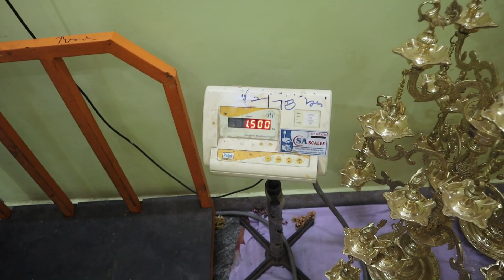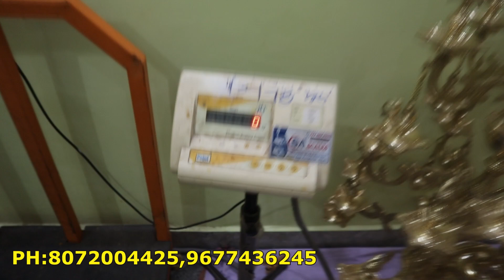நாச்சியார்கோவில் குத்து விளக்கு at cheap & Best price | Natchiyarkovil kuthu vilaku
Shop address :
Suba mangala metals
Natchiyarkoil
Kumbakonam

நாச்சியார்கோவில் குத்து விளக்கு
நாச்சியார்கோவில் கோயில் குத்து விளக்கு
தங்க குத்து விளக்கு
வெள்ளி குத்து விளக்கு
செப்பு குத்து விளக்கு
நாச்சியார்கோவில் குத்து விளக்கு விலை
நாச்சியார்கோவில் குத்து விளக்கு செய்முறை
நாச்சியார்கோயில் குத்து விளக்கு திருவிழா 2023: நேரலை
நாச்சியார்கோயில் குத்து விளக்கு திருவிழா 2023: சிறப்பு நிகழ்வுகள்
நாச்சியார்கோயில் குத்து விளக்கு திருவிழா 2023: பின்னணி

Brass lamp
Bronze lamp
Brass lamp making .

Brass lamp
Bronze lamp
Brass lamp making .
Bronzelamp making
Low price lamp
Quality lamp
Lamp making
nachiyarkovil vilaku
nachiyarkovil kuthu vilaku
nachiyar vilaku
nagas vilaku
sangu chakra vilaku
annam vilaku
pirai vilaku
katta vilaku
patta vilaku
lakshmi vilaku
ganesh vilaku
feet vilakku
best vilakku
handicraft vilakku
hand made lamps
handmade vilakku
vilakku online
vengala vilakku
vilakku vlog
brass vilakku shop
vilaku kadai
pooja vilaku
brass poojai vilakku
nala vilakku
kamachi vilakku
lakshmi vilakku

pithalai villaku
vegala villaku
lamp manufacture
villaku store
villaku kadai
thoon villaku
kodi mara villaku
design villaku
inches villaku
killai villaku
asthotharam villaku
kovil villaku